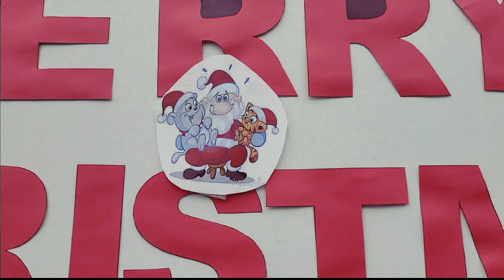2022 CSU Building Services Department, Luncheon Meeting